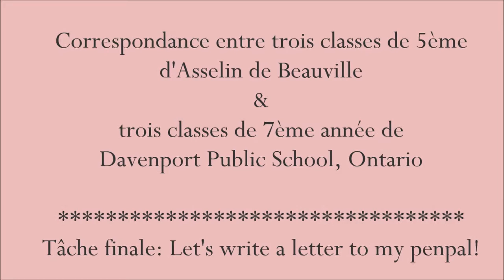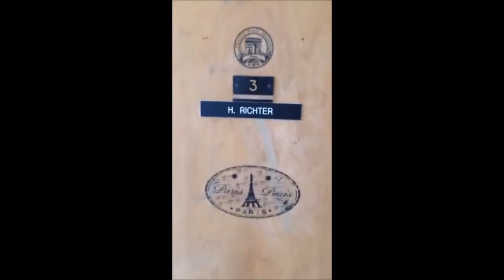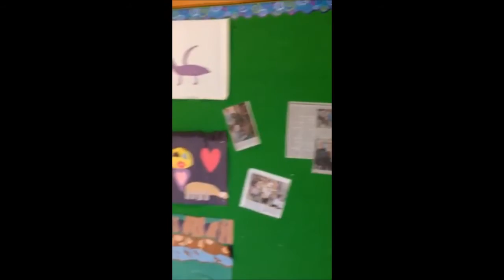Our Penpals' School in Canada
Mrs Richter nous fait découvrir Davenport Public School, école avec laquelle les élèves de 3 classes de 5èmes du collège Asselin de Beauville correspondent.
Les élèves d'ADB écrivent en anglais et les élèves de Davenport en français.
Let's discover our penpals' school thanks to Mrs Richter!